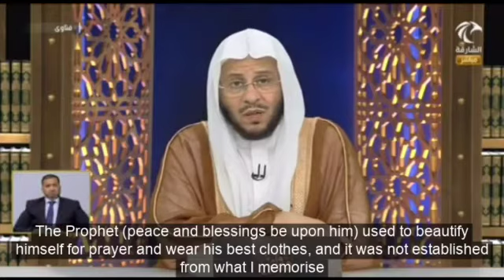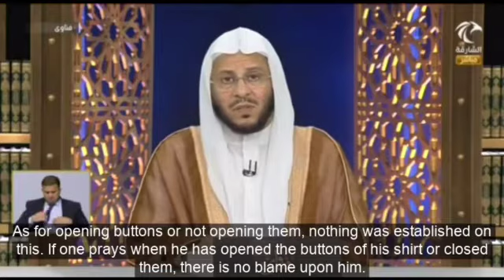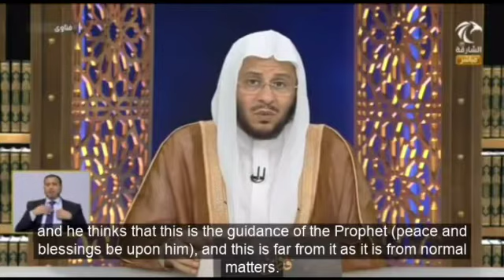Is it from the Sunnah to unbutton one's shirt during prayer or after it?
هل من السنة فتح أزرار القميص أثناء الصلاة أو بعد الإنتهاء من الصلاة؟